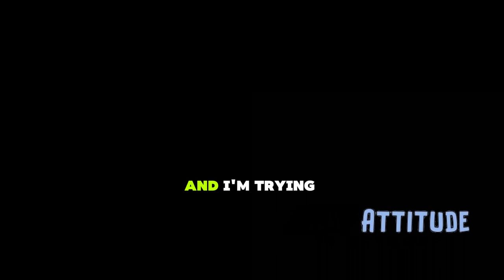SURVIVING NARCISSISTIC ABUSE: Recovery Tips